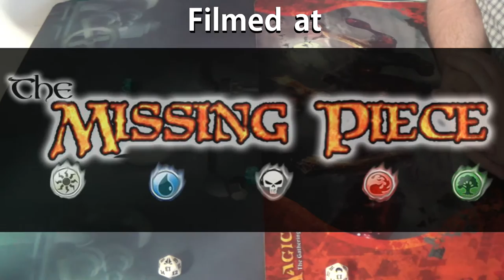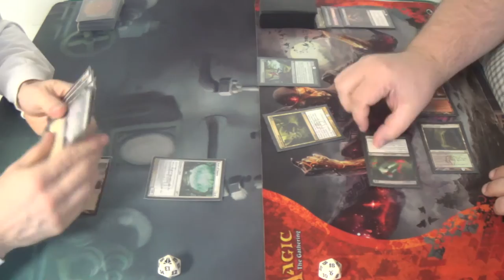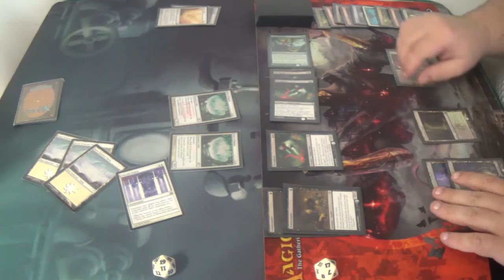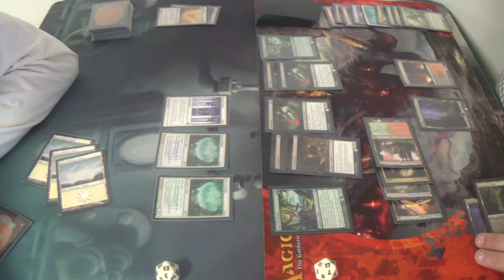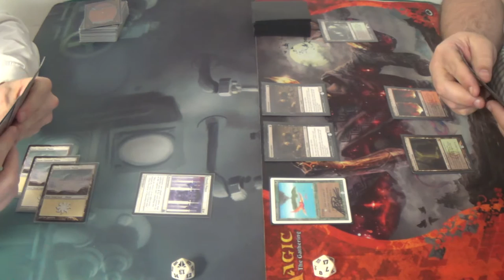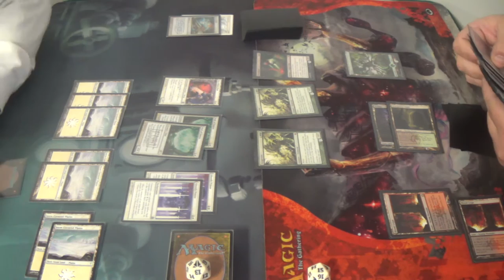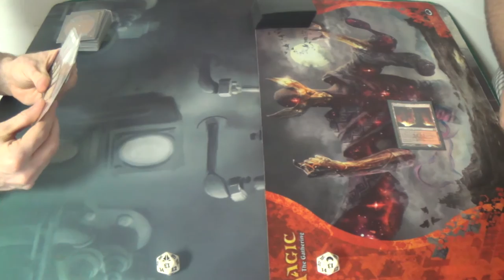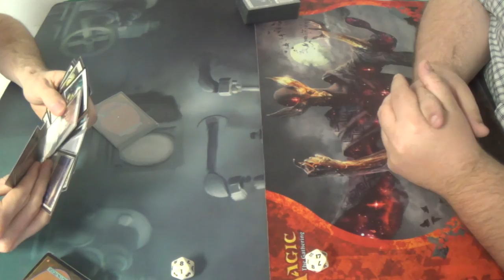Modern Magic — Mono White Enchantment Prison vs. Jund Dredgevine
Dredegevine shouldn't be an issue for the prison deck, but I really need to reconsider mainboard Idyllic Tutors. They help me find the sideboard answers, but they do kind of get in the way in game one. Often, I'd rather have a Story Circle or a Wrath of God, which are the cards that they are replacing.

Creatures (9)
1 Heliod, God of the Sun
4 Nyx-Fleece Ram
4 Wall of Omens
Enchantments (15)
4 Ghostly Prison
4 Luminarch Ascension
4 Sphere of Safety
3 Story Circle
Instants (4)
4 Path to Exile
Planeswalkers (2)
2 Elspeth, Sun's Champion
Sorceries (6)
4 Idyllic Tutor
2 Wrath of God
Lands (24)
1 Mouth of Ronom
1 Nythos, Shrine to Nyx
4 Scrying Sheets
18 Snow-Covered Plains
Sideboard
1 Blind Obedience
1 Circle of Protection: Red
1 Karma
4 Leyline of Sanctity
1 Nevermore
1 Oblivion Ring
1 Rule of Law
1 Runed Halo
4 Stony Silence

As for the Dredgevine deck, here's his submission:
3 Birds of Paradise
4 Bloodghast
4 Death's Shadow
4 Faithless Looting
4 Gravecrawler
2 Grim Lavamancer
4 Grisly Salvage
4 Lotleth Troll
2 Satyr Wayfinder
2 Spellskite
3 Varolz, the Scar-Striped
4 Vengevine
Lands
2 Forest
2 Swamp
2 Woodland Cemetery
3 Verdant Catacombs
3 Bloodstained Mire
2 Stomping Ground
3 Blood crypt
3 Overgrown Tomb
Sideboard
2 Kolaghan's Command
3 Abrupt Decay
2 Golgari Charm
2 Rakdos Charm
2 Ancient Grudge
4 Feed the Clan

Thanks to our patrons:
BasicSwamp
Vladictus
Zeroix7